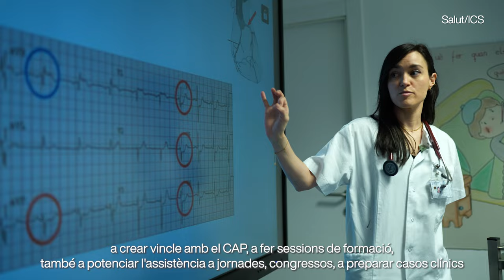Us presentem el CAP Igualada Nord, un dels 16 centres docents de l’ICS a la Catalunya Central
La Laia Sala, MIR al CAP Igualada Nord, ens ensenya com és el seu dia a dia com a resident de Medicina Familiar i Comunitària en aquest centre d’atenció primària gestionat pel Consorci Sanitari de l’Anoia.